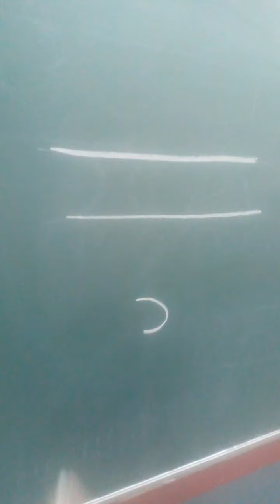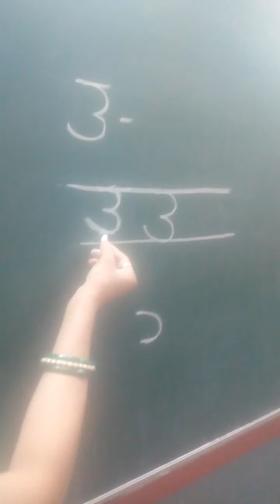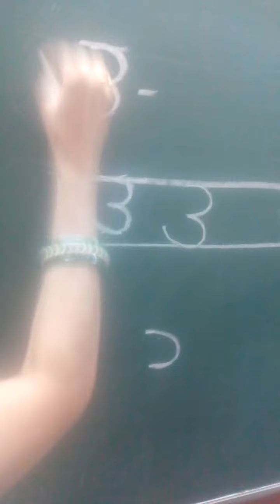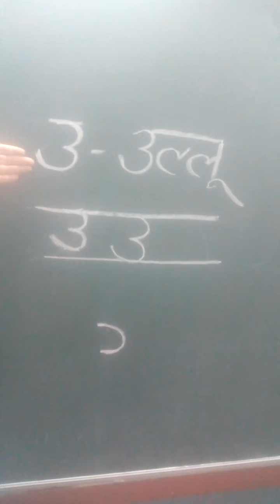आओ सीखें उ''